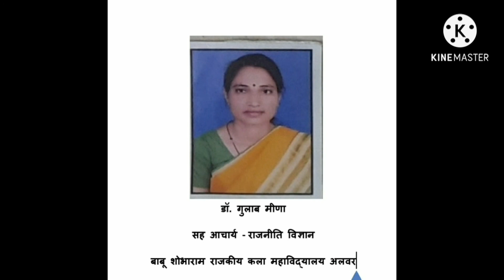राजनीतिक व्यवस्था -लक्षण एवं विशेषताएं